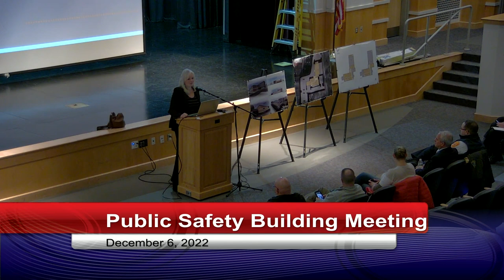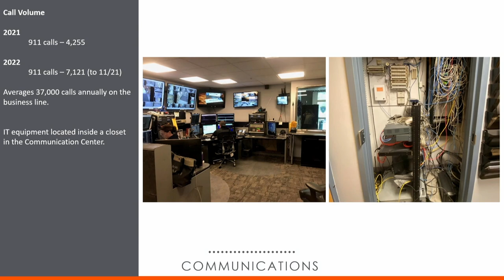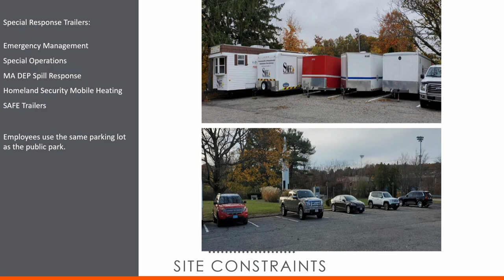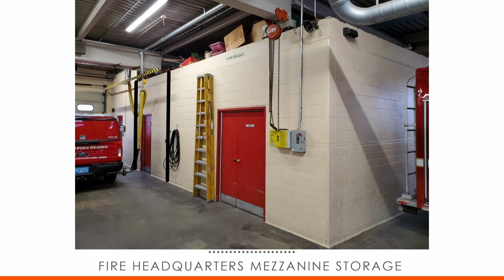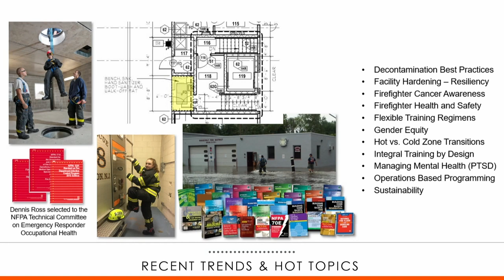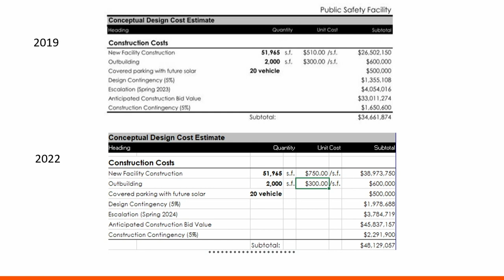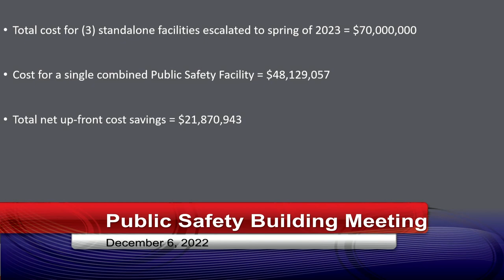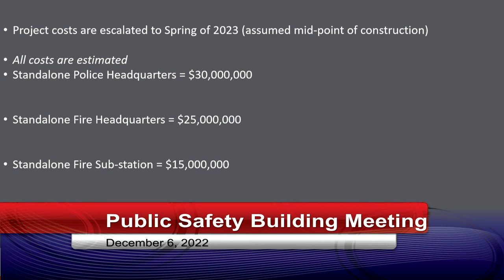Public Safety Building Presentation - December 6, 2022